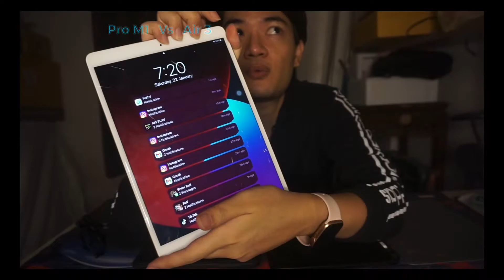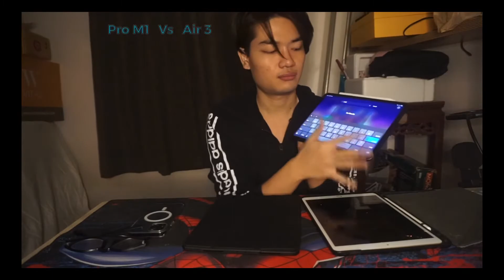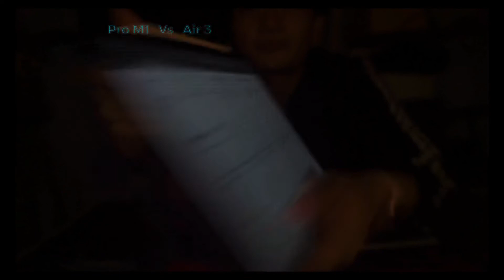{Vlog} iPad Pro M1 2021 vs iPad Air 3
Hello guys… here’s my iPad‘s comparison between iPad Pro M1 vs iPad Air 3. I hope you guys enjoy it. I try to be as technical as possible if you need more detail of course you can check out the Apple website and go to the comparisons between iPads and you can see more details than what I can say I will also set the link here so that you can you guys can go and see for yourself anyways enjoy￼.

Here is the link for more details!!!